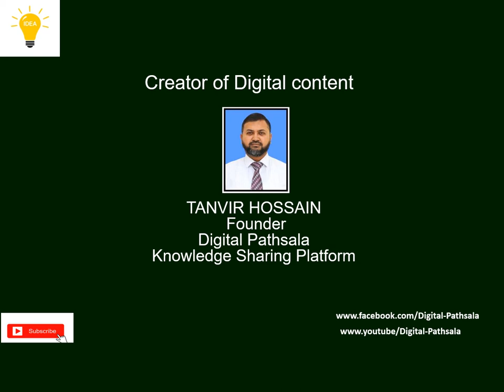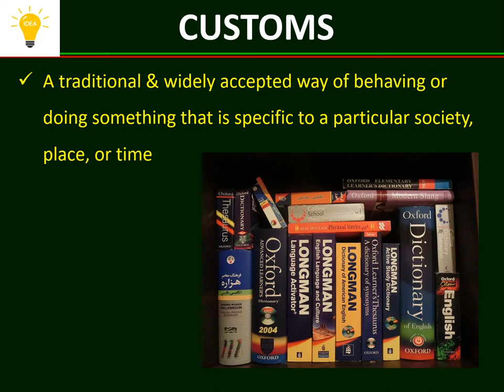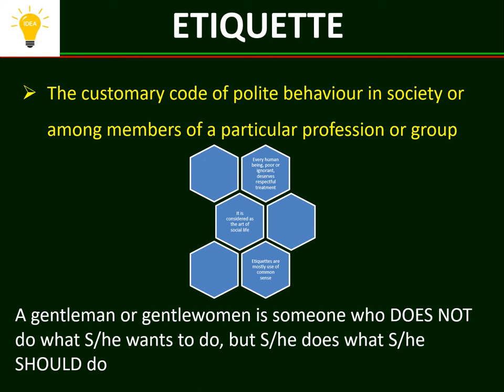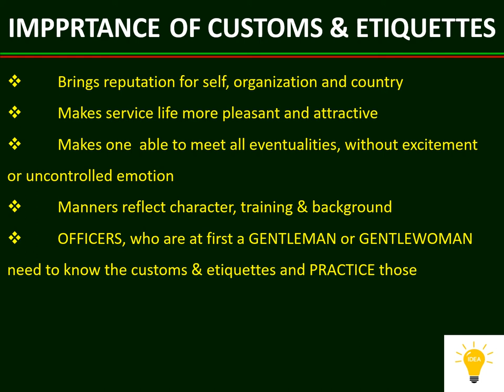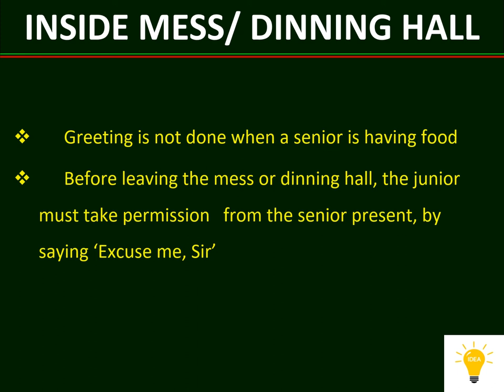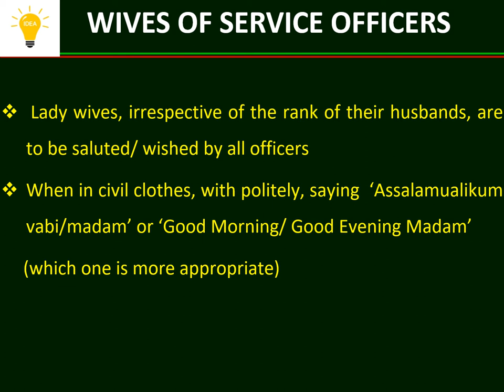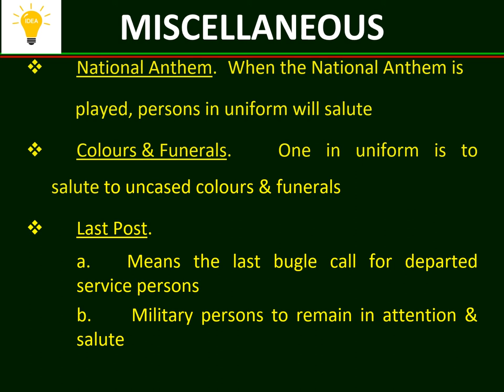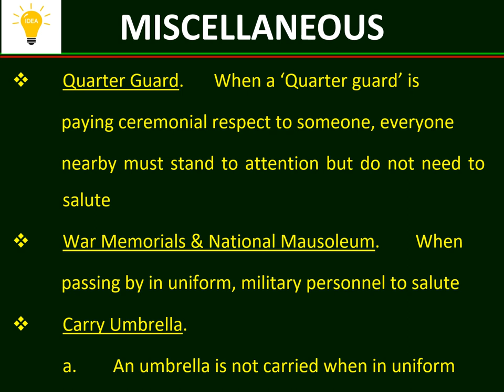Introduction to Custom & Etiquette.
208 Views - Feb 7, 2024 80% . 4.04K/5K you like my contents?
Tutorial Video on General Knowledge. This is the first video on Custom & Etiquette series. Watch out for the rest of the videos.